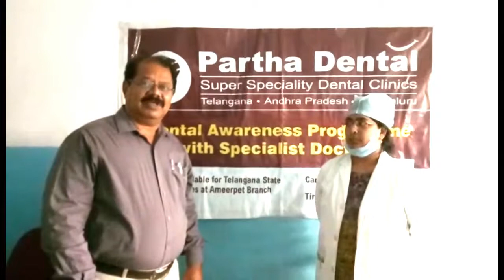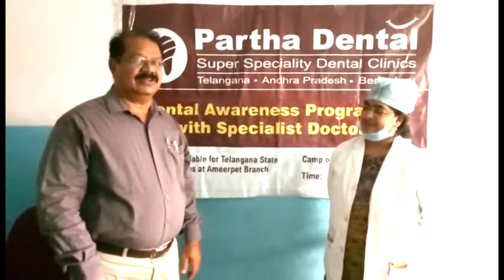Dental camp conducted by Partha Dental Alwal. II Partha Dental II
As indicated by dental examinations, around 85 percent of individuals with determined awful breath have a dental condition that is at fault. Gum ailment, holes, oral tumor, dry mouth, and microscopic organisms on the tongue are a portion of the dental issues that can cause terrible breath.